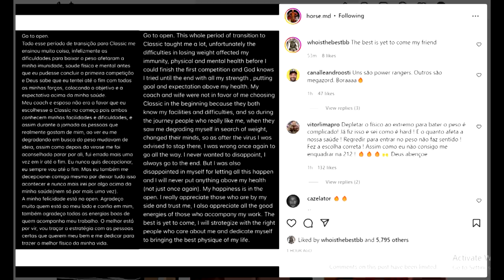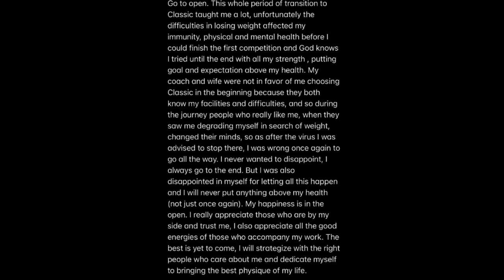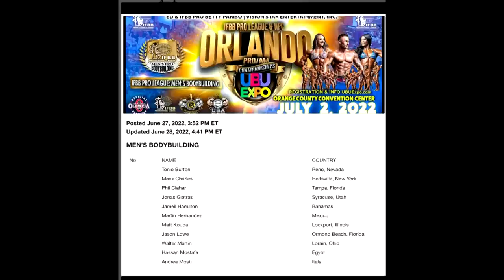Orlando Pro Preview + Quinton Eriya Update + Horse MD BACK TO OPEN!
00:00 - Intro
00:16 - Horse MD Going To The OPEN
05:59 - Hassan Mostafa 4 Days Out
06:54 - Orlando Pro Preview
09:36 - Quinton Eriya Update